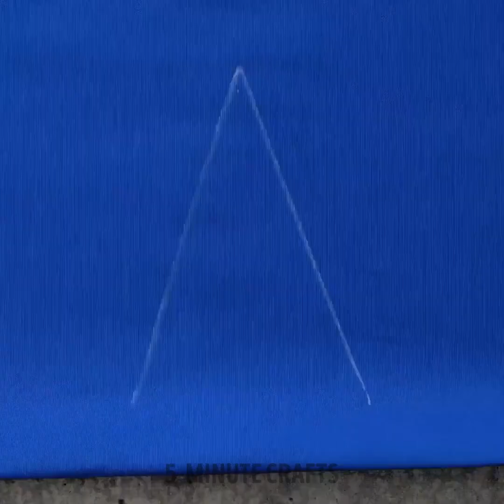👌 Smart Sewing Tips to Become a Needlework Pro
Level up your sewing game with these smart and easy tips. Perfect for anyone wanting to master needlework and create amazing projects!